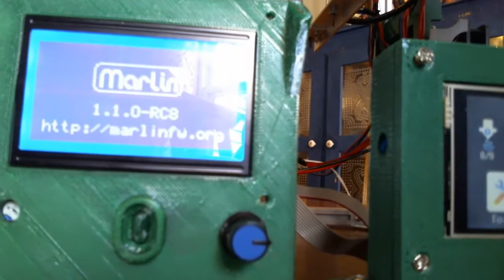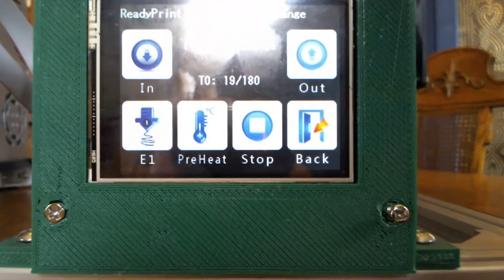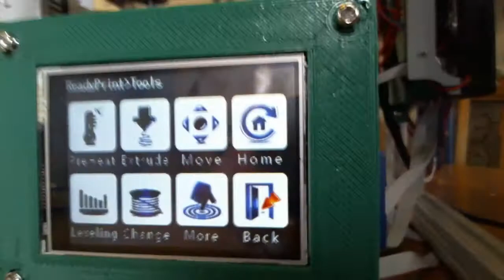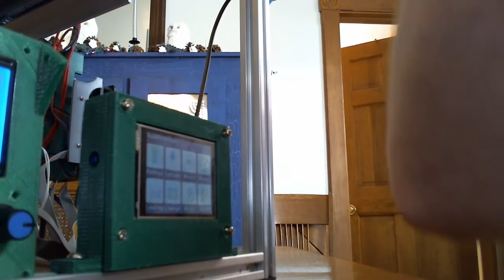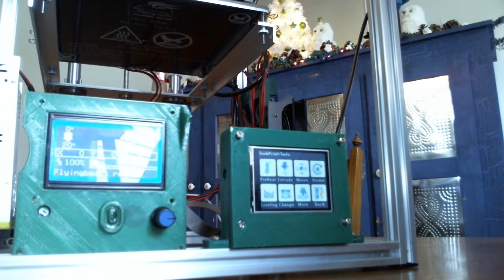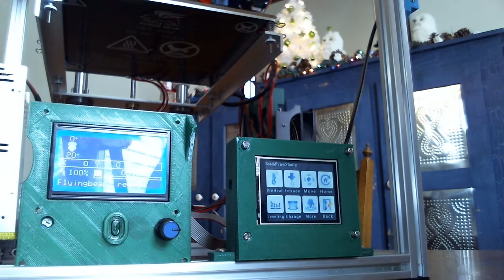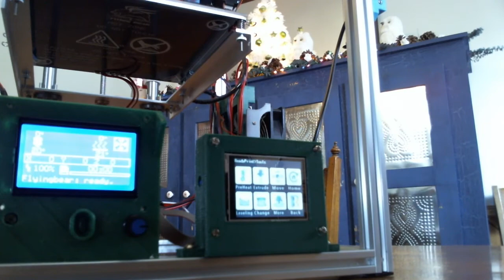*Review* Flying Bear P902 by Maker Jim (V1)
My review of the Flying Bear P902. This machine is an all aluminium frame, with a few injection molded parts. My build experience was fabulous, and there were no missing parts. I also go over the upgrades I did to this machine as well, sitall glass, BL Touch clone, E3D V6 and Titan Extruder. Along with an MKS Gen 1.4 board with a 120mm fan keeping it all cool there.

All printed parts shown in this video were found on :
and designs belong to said individuals who made them.